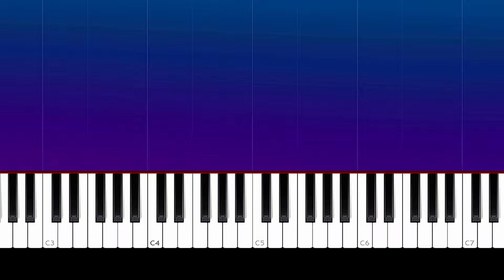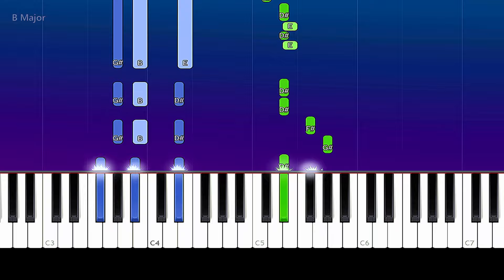Victoria Justice - All I Want Is Everything (Piano Tutorial)